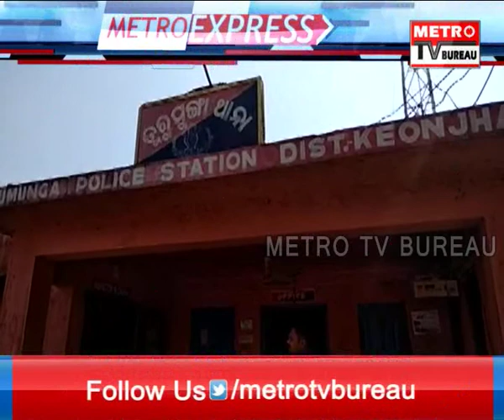METRO EVENING EXPRESS NEWS 21-05-18